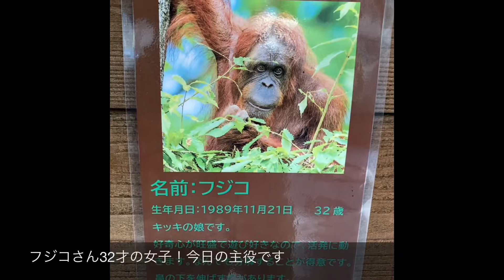@zoo-1グランプリ！にでたオラウータンのフジコさん！食いしんぼタイム食事の時間！@茶臼山動物園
2022年10月イベント秋の動物の日！１０時30オラウータンの森にて開催されました。TV番組サンドウィッチマンのzoo1グランプリに紹介される程の人気者フジコさん。そのフジコさんの貴重な食事時間を観る事ができました。この動画は１０月１９日投稿ですが、今後、フジコさんの誕生日が１１月21日との事。是非、この動画をご覧になって気になる方は長野市茶臼山動物園まで行かれては如何でしょうか。

再生リスト
動物達お食事の時間シリーズ

再生リスト
動物園シリーズ